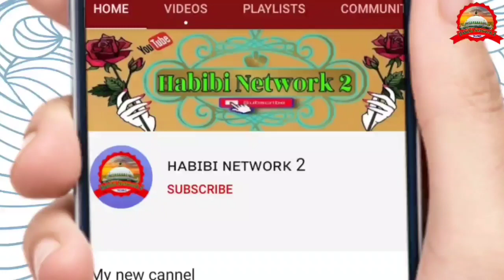Nadeem Raza Faizi ke Bhai Firoz Rahbar Madhupuri एक भाई शायर तो एक भाई नकीब किया कहना है 🎤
❤️Isharat Raza Mahila Tukur: Jashne shadi khana aabadi md chiraguddin ansari ibn md shamsuddin ansari manjhilatikur
❤️Isharat Raza Mahila Tukur: Min janib hafiz md isharat raza nomani madhupuri

इसी तरह के न्यू न्यू वीडियो देखने और सुनने के लिए हमारे चैनल से जुड़ जाएं और जल्दी से सब्सक्राइब कर ले और बैल आइकन भी दबा ले ता के हर रोज न्यू न्यू वीडियो देखने के लिए आपको मिल जाएंगे

HD_VIDEO
HD_AUDIO